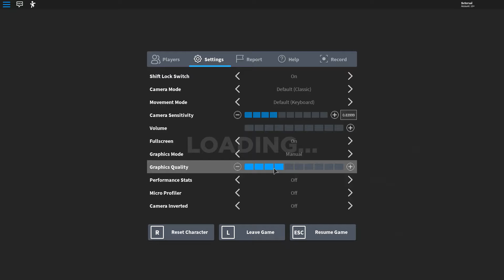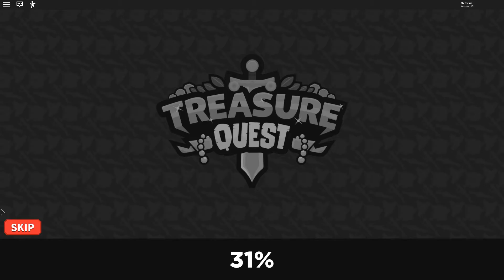EVENT How to get the DREGGON'S BREATH in TREASURE QUEST | Roblox Events